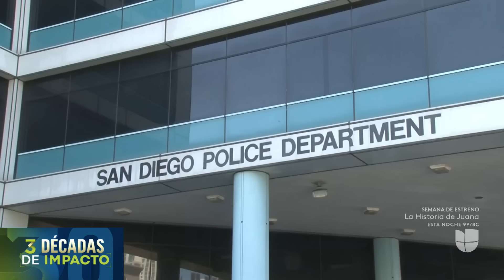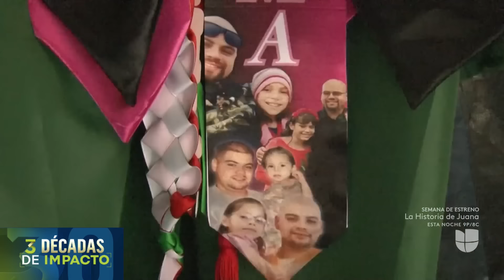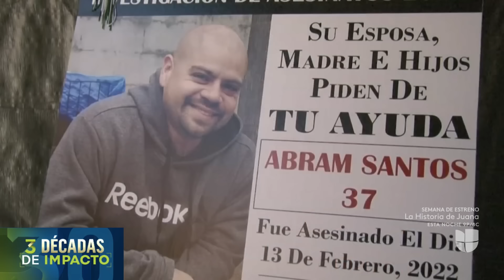Padre hispano es asesinado y abandonado en una carretera: piden ayuda para dar con los responsables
Abram Santos, de 37 años, fue reportado como desaparecido en febrero de 2022. Días después, autoridades encontraron su cadáver al costado de una carretera en San Diego, California, con señales de violencia. La policía cree que el hispano, que era padre de siete niños, fue asesinado en otro lugar y su cuerpo arrojado en esa transitada autopista.